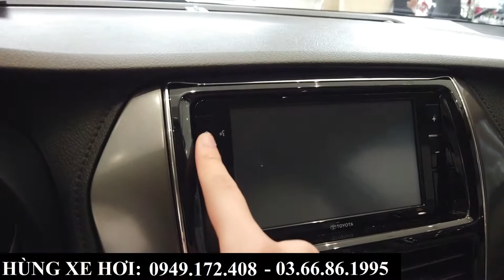Giá xe Toyota Vios tháng 5/2021 tại Bắc Ninh | Khuyến mại 1 năm bảo hiểm tất cả phiên bản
Cập nhật giá xe, chương trình khuyến mại của các phiên bản xe Toyota Vios trong tháng 5/2021.
+ Hotline Tư Vấn     : 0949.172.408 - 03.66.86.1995